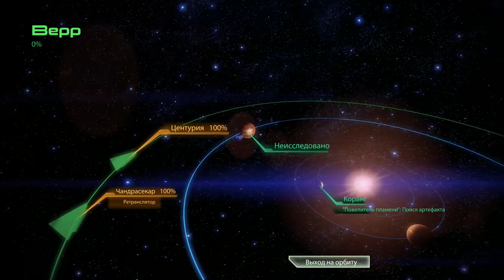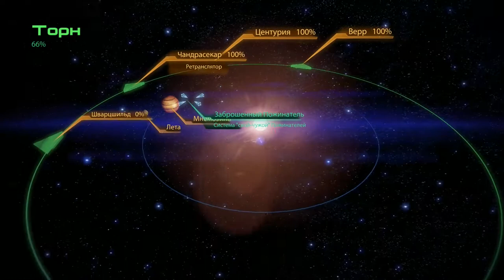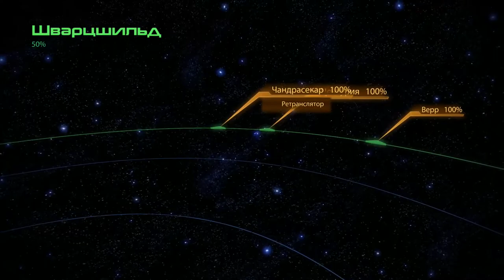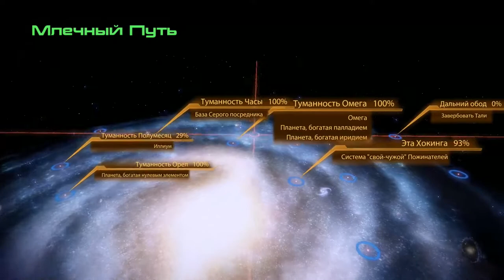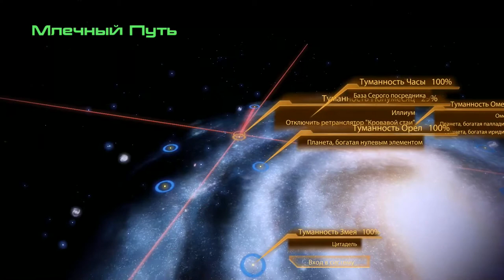Mass Effect 2 ► Синие и красные светила ► №44